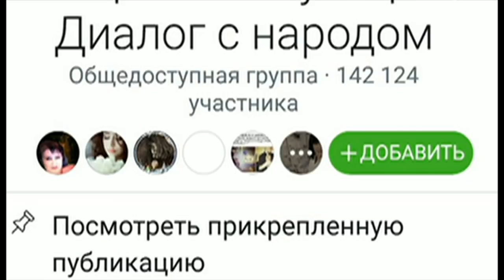Шавкат Мирзиёев тарафдорлари саҳифасини Россия бошқарган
Россия Ўзбекистон президенти Шавкат Мирзиёев номини ишга солиб,  Спутник орқали ясама Facebook саҳифаси очган.

Улар ўзларини гўё Президент Мирзиёев тарафдорлари каби тутишган, лекин ва аслида Росиядан туриб бу саҳифани бошқаришган.

Мақсадлари эса Кремлнинг сиёсатини Ўзбекистонга ёйиш  бўлган.

Фейсбук тармоғи собиқ Совет давлатларида  Россия Сегодня ва Спутник орқали Кремлнинг манфаатларини кучайтиришни  мақсад қилган жами 300 саҳифани топиб, ўчирган.